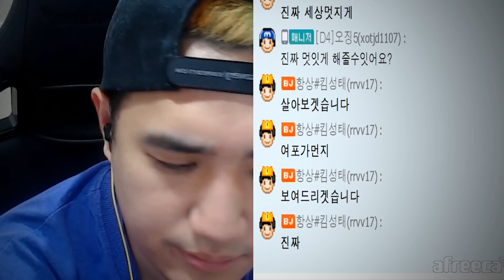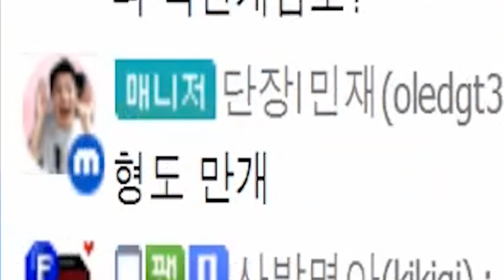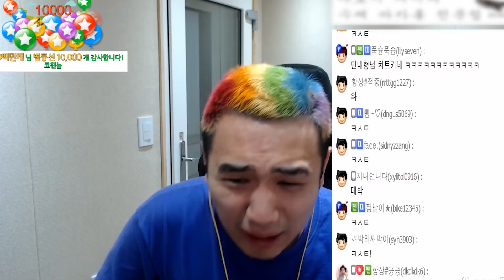파괴왕 킴성태 [배틀그라운드]